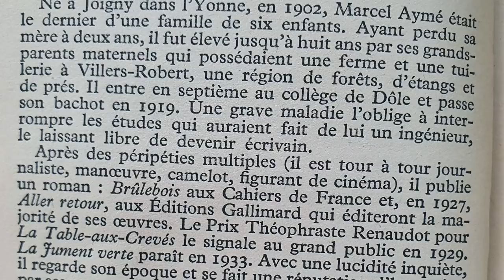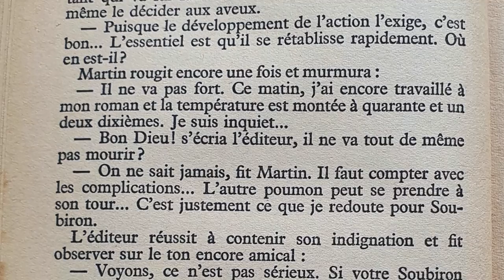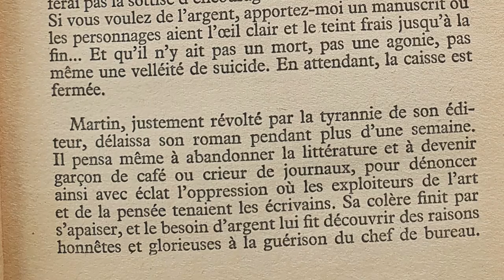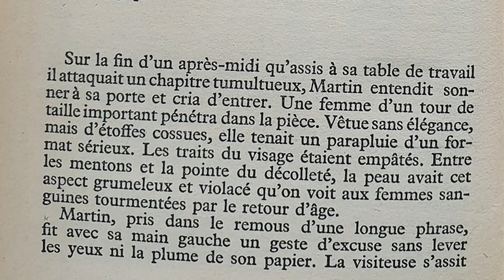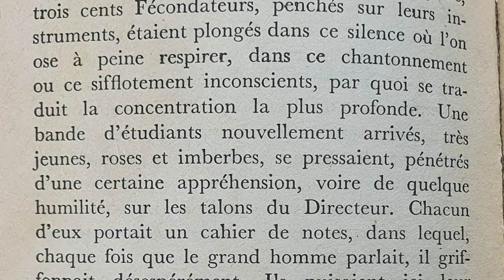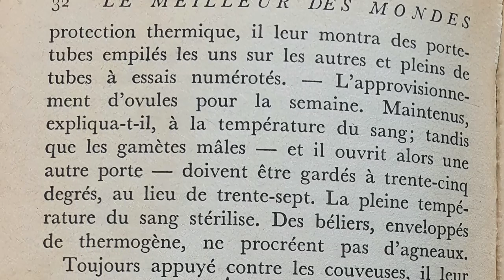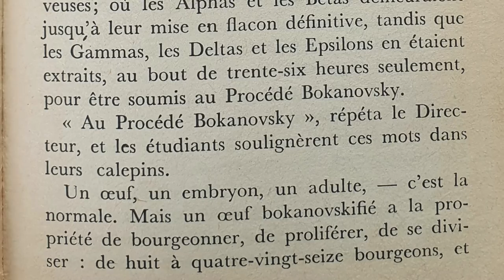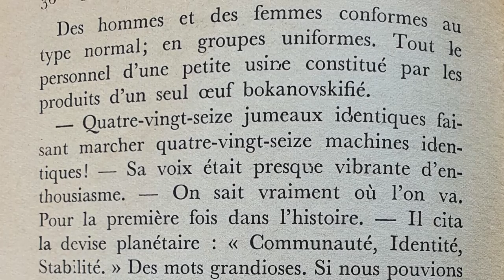Aymé ou Huxley?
Mon canal telegram:

(ce n'est pas pour les curieux. Ce canal s'adresse uniquement à ceux qui ont un projet entrepreneurial, associatif, politique et qui ont besoin d'une stratégie de contenu efficace pour le mener à bien).

Le feuilleton de l'été, c'est l'émission dont vous choisissez la suite. Je vous lis deux auteurs, vous décidez lequel vous souhaitez revoir la semaine suivante.
Après la victoire sans appel de Marcel Aymé, nous opposons cette semaine notre champion à Aldous Huxley, l'auteur du meilleur des mondes.
Qui va remporter ce choc? C'est vous qui décidez.